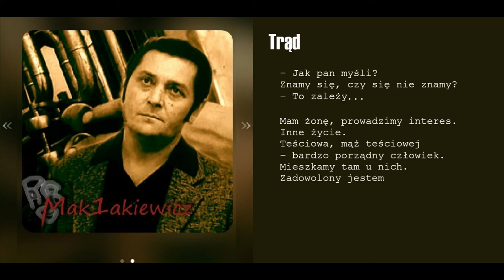Trąd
1971
reżyseria Andrzej Trzos-Rastawiecki
występują
Zdzisław Maklakiewicz
& Mieczysław Łoza, Zygmunt Malanowicz

RS&GB
muzyka i produkcja Bogusz S.